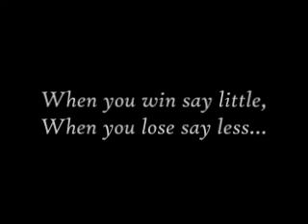Subleague Highlights 2-13-2010 Gunnar Metzger.mp4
Best 2 out of 3, win, lose or draw! Great action / Great Sportsmanship.